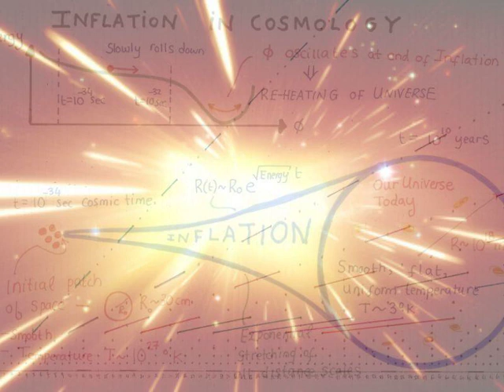Cosmic Inflation and why the Universe exists.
Bookmarks:

*Complexity and size scale.                                 03:23
*What is reality?                                                     06:47
*Size scale comparisons.                                     08:40
*Spacetime is not fundamental.                         12:03
*The Universe is existence.                                 13:22
*Patterns and mathematical thinking.              13:44
*Cosmic inflation.                                                  17:59
*What is the Singularity?                                      21:03
*Super cooling.                                                      31:53
*The K-pattern is us.                                             37:00
*Proof for Cosmic inflation is found in the mass of Top quark. 38:24
*Connection to Astrology.                                   42:48
*Why did existence become a Universe?         44:13
*The Multiverse idea and Astrology.                 52:47
*Why the Universe has laws.                              55:42
*The reason for instantiating a Universe.         01:14:26
*The infinitely generative Universe.                   01:26:08
*The entire Universe resolves into nothing.     01:28:53
*My model shows striking semblance to the Starobinsky model of Cosmic inflation                                                                 01:30:52
*Branes? I don't think so.                                    01:32:58
*A concept cannot exist without a conceptualizer. 01:33:54

In my book, The Five Principles of Organized Complexity, I provide evidence that the phenomenon of cosmic inflation set the tone for the fundamental particle masses, which emerge as invariants of the “prime determination landscape making up the structural shape” of what we perceive as a physical Universe.

Most of this evidence is in the mass of the Top quark. These masses of the fundamental fermion classes, contain the history and trajectory of the inflating Universe. The metric of these transformative changes is what the Higgs field represents. It’s the book keeper of the transformations in a sense, because it is a representation of the 6’s. The Higgs field is fully integrated into the projective nature of the Weak field, which is inherently directional, compared to the scalar nature of the Higgs field. It is this directional integration which breathes life into the CKM mixing matrix of quarks. The mixings are therefore based on angular directions!

Remember, there are 3 generations of fundamental particles because there are 3 coordinates encoded within the distribution of Prime numbers, and there are 6 types of fermions in 2 classes because the determination itself is run on 6’s along each of these coordinates. As such, I have predicted the existence of 2 more bosons, or a single boson with an isospin counterpart. This completes the Standard Model’s structure, which is a projection of three 6’s.

Once properly understood, we perceive the “twist” or “distortion” which needs correction in other to rectify existence and ourselves.

All in the book.

Summary?

You are a reflection of numerical and relational order which I call a K-pattern, and you live in a projection of this same order, which you now call a 3D physical Universe. The K-pattern itself is conceptualized by a Primordial Supreme Intelligence, which is an absolute, impenetrable blackness. Why else do you think you can understand the Universe mathematically and axiomatically? It’s because you are simply trying to understand yourself!

“Where does the Organized Complexity of the Universe come from?”